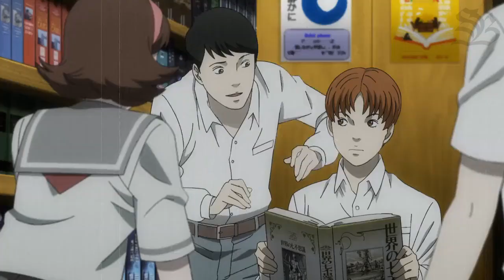Junji Ito Maniac: Relatos Japoneses de lo Macabro (2023) | Tráiler Oficial Doblado Español Latino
'Junji Ito Maniac' adaptará 20 historias de la obra del Maestro del Horror y animará "por primera vez" historias de volúmenes de Tomie, Soichi y Los Globos Colgantes, entre otras. Nueva serie original de Netflix que adapta historias del maestro del horror Junji Ito , uno de los autores de manga de terror más populares tanto dentro como fuera de Japón. El autor ha publicado multitud de mangas del género, como los conocidos Tomie o Uzumaki, además de adaptaciones de obras clásicas como Frankenstein (ganadora de un premio Eisner en 2019) o Indigno de ser humano. Multitud de sus obras han recibido adaptaciones a series animadas, como el ya citado manga Tomie o la reciente Junji Ito Collection. Además, en 2022 tiene previsto el estreno de la adaptación de Uzumaki por parte de Production I.G. (Psycho-Pass, Haikyu!!).

No es la primera vez que el manga de Junji Ito es adaptado al anime. En 2018 se lanzó en DVD la serie 'Junji Ito Collection' y adaptó historias de su colección Junji Ito Masterpiece Collection y del manga Fragments of Horror, así como una adaptación de Tomie, quizás su personaje y trabajo más importante y representativo. Además de Kazuo Umezu, Ito ha citado Hideshi Hino, Furuka Shinichi, Yasutaka Tsutsui, y H.P. Lovecraft como principales influencias en sus obra más famosas. Algunos de los temas recurrentes de la obra de Ito incluyen el terror, sangre, personajes aparentemente normales que comienzan a actuar irracionalmente, ruptura de la sociedad, los organismos de aguas profundas, y la inevitabilidad de la propia muerte.

El universo de Ito es también muy cruel y caprichoso, sus personajes se encuentran a menudo víctimas de malévolos circunstancias no naturales sin ninguna razón discernible o castigado fuera de proporción para las infracciones leves contra una orden natural desconocido e incomprensible.

Algunas de sus obras más notables incluyen Tomie, una serie narra una niña inmortal que impulsa a sus admiradores afectados a la locura, Uzumaki, una serie de tres volúmenes sobre una ciudad obsesionada con espirales y Gyo, una historia en dos volúmenes donde los peces son controlados por un hedor de muerte.

 Shinobu Tagashira, directora de la adaptación Junji Ito Coll9ection, que vuelve a dirigir este proyecto dentro del Studio DEEN. Con él regresa de nuevo Kaoru Sawada (Kita e…: Diamond Dust Drops) como guionista, además de Yuki Hayashi (Haikyuu!!, My Hero Academia) como compositora musical y Hozumi Goda como director de sonido.

Las historias que formarán parte de JunjiItoManiac :Japanese Tales of the Macabre son Ice Cream Bus, Tombtown (Bohyō no Machi), Library Vision (Zōsho Genei) y Headless Statue (Kubi no Nai Chōkoku). Todas ellas se unirán a las ya desveladas, formadas por The Strange Hikizuri Siblings: The Séance (Kaiki Hikizuri Kyōdai: Kōreikai), Unendurable Labyrinth (Taegatai Meiro), The Long Hair in the Attic (Yaneura no Nagai Kami), Bullied (Ijimekko), Where the Sandman Lives (Suima no Heya), Tomie, The Room With 4 Walls, Intruder y The Hanging Balloons.Entre las obras más destacadas del autor en ser publicadas en nuestro país encontramos Gyo, Black Paradox, Uzumaki, Hellstar Remina o El diario gatuno de Junji Ito. Based on Junji Ito Masterpiece Collection, Fragments of Horror, Junji Ito: A Study From the Abyss of Horror Tomie Kawakami,inmortal,grotesco,oscuridad,Tsukiko,Ryo,asesino,fantasma,demonio,monstruo,gore,macabro,Studio Deen,OVA,Souich,estudiante,aula,umbral,gotica,Mami Koyama,Las maldiciones egoístas de Soichi,Fashion Model,El chico apuesto de la encrucijada,La casa de los títeres,Oshikiri ,La ventana de al lado,Honorables antepasados,Glicéridos,sobrenatural ,Espantapájaros ,peces,Tadashi ,Kaori,seinen, Okinawa,Koyanagi,circo,Yoshiyama ,analisis,maldición,pueblo Kurouzu,Kirie Goshima,Suichi Saito,Hiro Shimono,Kaori Nazuka,Bully,Slug Girl ,novela,El enigma de la falla de Amigara,cuentos,horror,vampiros,miedo,El umbral de lo siniestro

Por otro lado, el elenco desvelado estará formado por:

Takahiro Sakurai como Kazuya Hikizuri (The Strange Hikizuri Siblings: The Séance).
Roi Park como Kiko(The Strange Hikizuri Siblings: The Séance).
Hisako Kanemoto como Sayoko (Unendurable Labyrinth).
Yôko Hisaka como Chiemi (The Long Hair in the Attic).
Natsumi Takamori como Kuriko (Bullied).
Riho Sugiyama c0mo Kazuko Morinaka (The Hanging Balloons).
Daisuke Kishio como Shinya Shiraishi (The Hanging Balloons).
Iori Nomizu como Kagumi Fujino (The Hanging Balloons).
Rie Suegara como Tomie (Tomie).
Yumiri Hanamori como Tsukiko Izumisawa (Tomie).
Taku Yashiro como Yamazaki (Tomie).
Tomokazu Sugita como Tachi (Tomie).
Hiroyuki Yoshino como Kimata (Tomie).

La serie de anime de horror se estrenará el 19 de enero de 2023, en exclusiva en Netflix para México y todo el mundo.